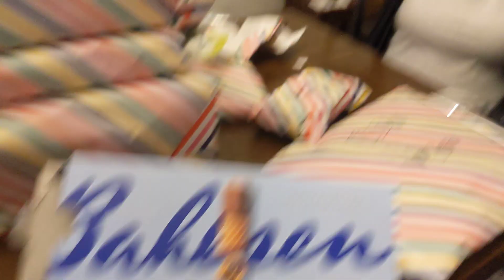2022 Erin's 44th birthday opening presents